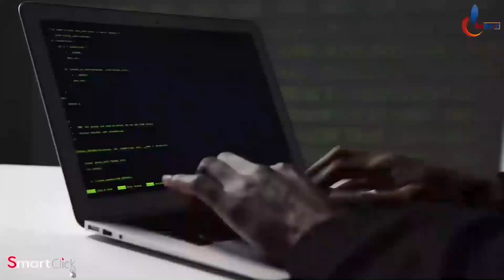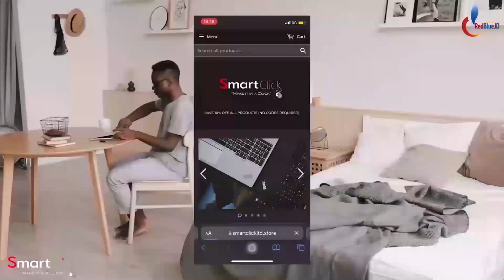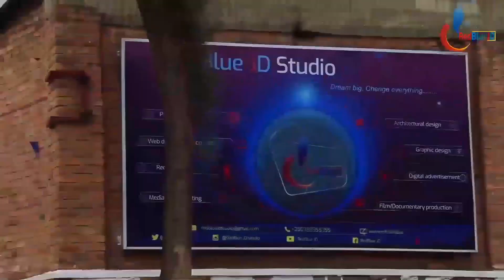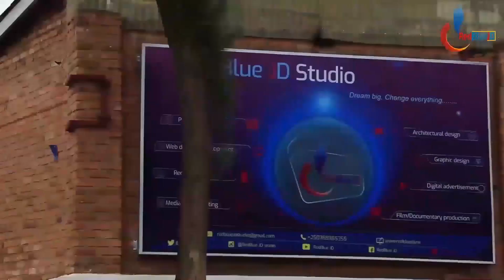IBIHUGU Bikunda Abasambanyi Baryamana Kenshi Gashoboka Ku Munsi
Iki kiganiro kivuga: Hano nitegeko gusambana// Ibihugu bikunda abasambanyi basambana kenshi gashoboka ku munsi//